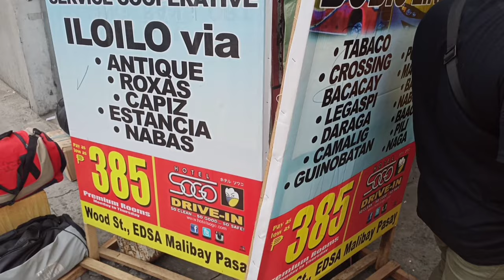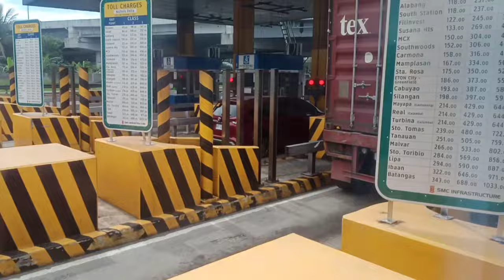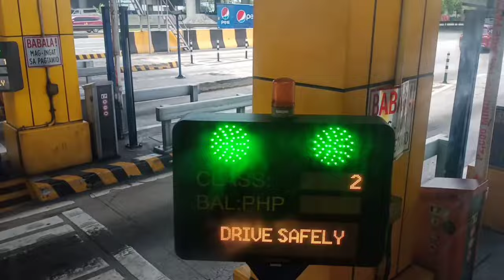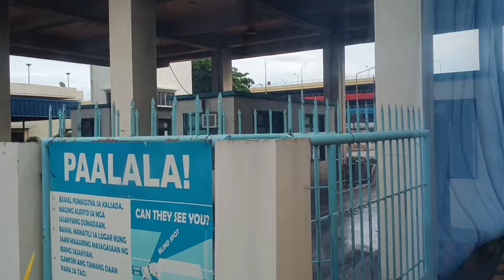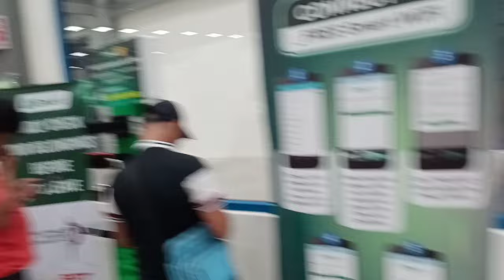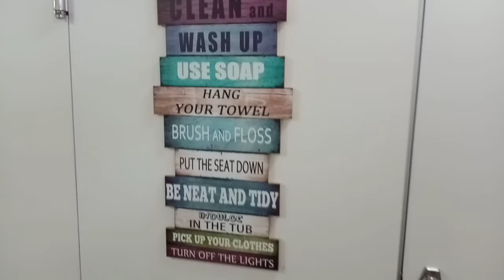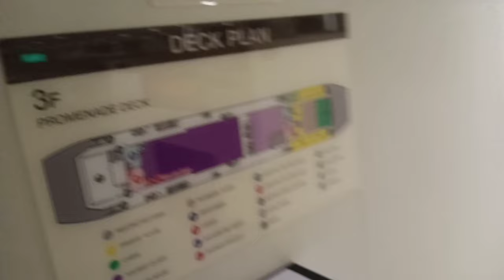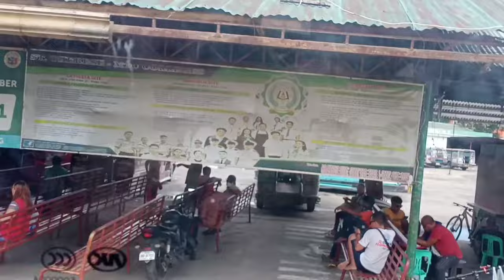My 24hrs+ Roadtrip from Manila to Iloilo City! | Bus and Ferry Tour Tips | Solo Travel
There are 7 ways to get from Philtranco Pasay to Iloilo City by plane, ferry, taxi, car, car ferry or bus and ferry!

The cheapest way to get from Philtranco Pasay to Iloilo City costs only ₱2632, and the quickest way takes just 2¾ hours. Find the travel option that best online!

The trip duration is approximately around 21 hours and the bus fare is around P900.
Tickets are available at the Philtranco bus terminal in Manila as well as at Iloilo City Bus Terminal.

Ceres Manila to Iloilo Bus: Schedule, Tickets, Fares, and Booking - BusTickets.ph
The fare rate for airconditioned buses is PHP 861.00+ and travel time from Manila to Iloilo City is approximately 20 hours. BOOK BUS TICKET. About Ceres Liner.